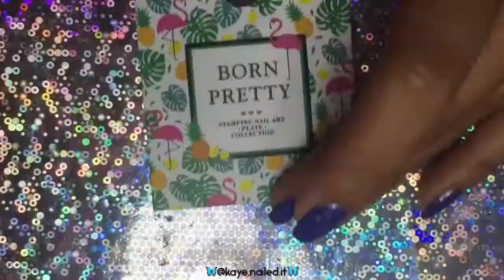Bornprettystore BP-109 Wave Line Net Design || Basic Stamping